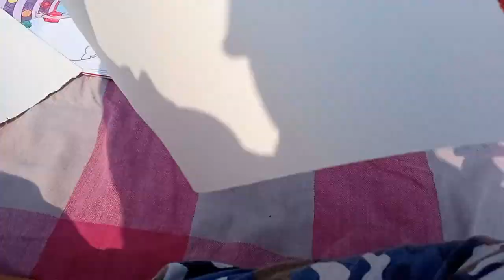DRAWING COMPETITION Vlog No 20 adityaguptavlog,aditya gupta vlogs,drawing competition,drawing,kids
Song/Music : Sun Goes Down
Artist:   ROY KNOX, Jim Yosef

मम्मी का बर्थडे (Mom's birthday) Vlog No 17 Friday 28 January 2022 mom birthday wishes, birthday

मेरा छोटा भाई आकांश MY YOUNGER BRO AAKANSH VLOG NO 15 ADITYA GUPTA VLOG FRIDAY 21 JANUARY 2022

चली चली रे पतंग मेरी चली रे (Kite Flying) Vlog No 14 Adiitya Gupta Vlog Thursday 20 January 2020

Aditya Gupta
From India